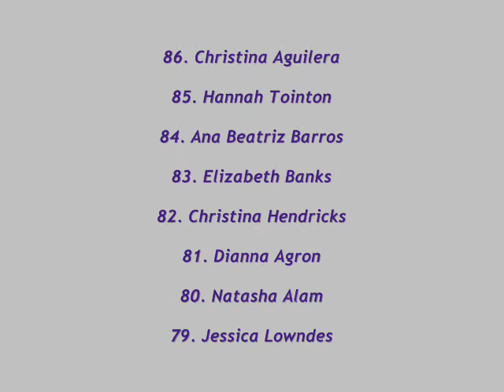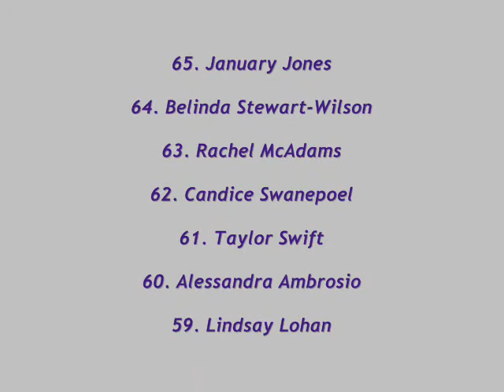FHM's 100 Sexiest Women in the World 2011-Part 1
100. Izabel Goulart

99. Lady Gaga

98. Andrej Pejic

97. Bar Refaeli

96. Chelsy Davy

95. Gisele Bundchen

94. Leona Lewis

93. Christine Bleakley

92. Malin Akerman

91. Zoe Saldana

90. Angelina Jolie

89. Miley Cyrus

88. Olivia Munn

87. Genevieve Morton

86. Christina Aguilera

85. Hannah Tointon

84. Ana Beatriz Barros

83. Elizabeth Banks

82. Christina Hendricks

81. Dianna Agron

80. Natasha Alam

79. Jessica Lowndes

78. Jessica Biel

77. Charlize Theron

76. Eva Longoria

75. Doutzen Kroes

74. Avril Lavigne

73. Christian Serratos

72. Billie Piper

71. Jennifer Metcalfe

70. Kylie Bisutti

69. Keira Knightley

68. Emma Stone

67. Zoe Salmon

66. Olga Kurylenko

65. January Jones

64. Belinda Stewart-Wilson

63. Rachel McAdams

62. Candice Swanepoel

61. Taylor Swift

60. Alessandra Ambrosio

59. Lindsay Lohan

58. Elle Liberachi

57. Holly Willoughby

56. Dannii Minogue

55. Jessie J

54. Anne Hathaway

53. Amy Childs

52. Rachel Bilson

51. Kylie Minogue

50. Jorgie Porter

49. Rachel Stevens

48. Kara Tointon

47. Lea Michele

46. Nadine Coyle

45. Beyonce Knowles

44. Miranda Kerr

43. Shakira

42. Karen Gillan

41. Una Healy

40. Diora Baird